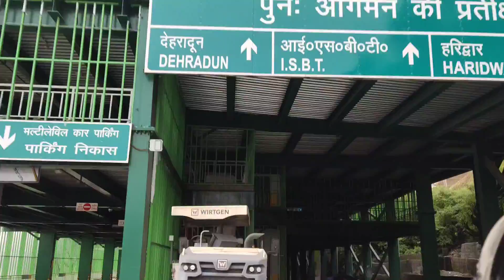Police ke sath Ladai Hogyi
Hlo guys